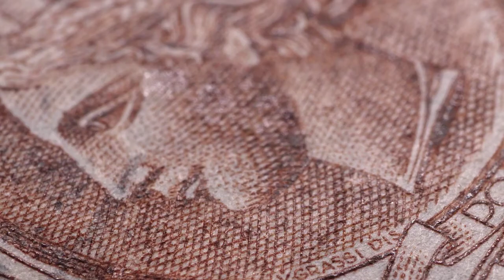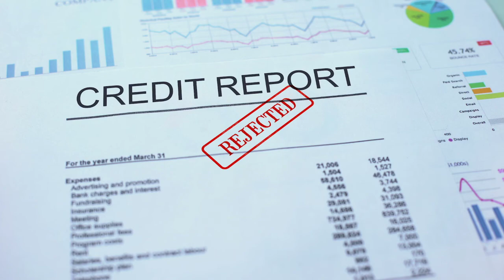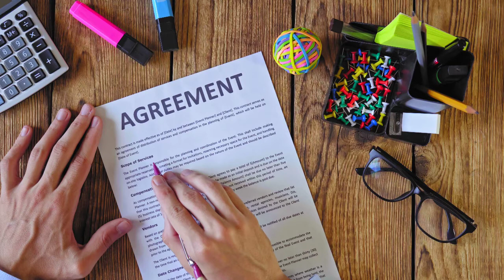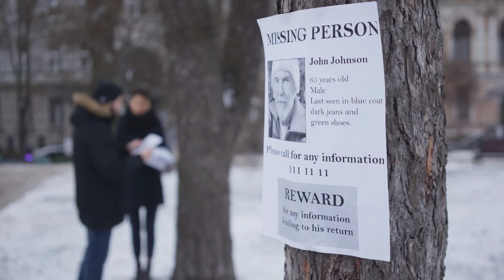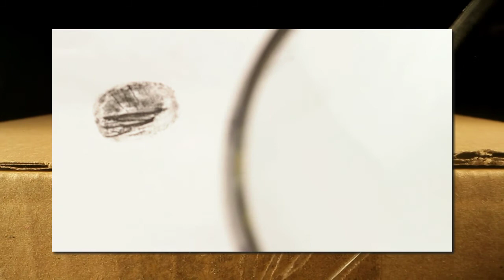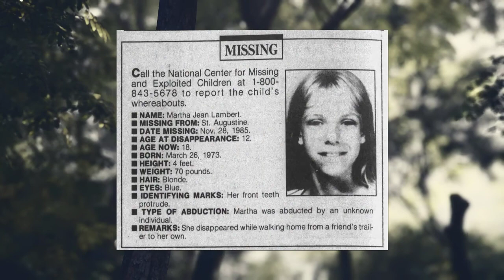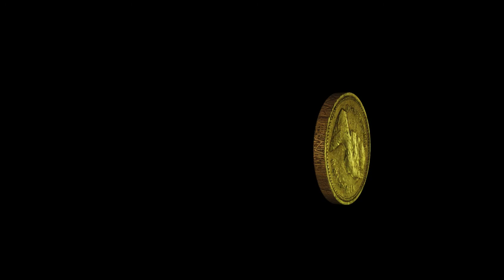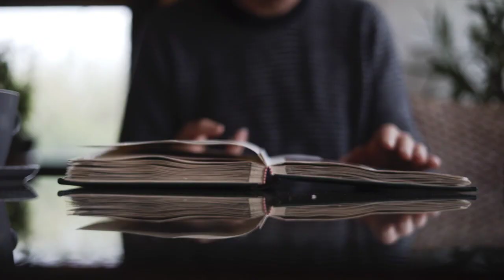10 Mysterious Disappearances That Were Solved After Decades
In this video we're going over 10 Mysterious Disappearances That Were Solved After Decades.

Across the world, many people over the years have disappeared, seemingly into thin air, with no satisfying explanation. The mystery is only deepened when neither the missing person nor their remains are ever seen again. However, there have also been many cases of people who disappear in the most mysterious of circumstances, only to reappear, sometimes decades later, in equally mysterious and intriguing circumstances. What follows are just ten examples of mysterious disappearances cases. Some vanished into thin air, some reappeared and some were found dead. Here are 10 Mysterious Disappearances That Were Solved After Decades.

Chapters :
00:00 Intro
00:45 Yara Gambirasio
02:24 Michele Whitaker
04:01 Jacob Wetterling
05:02 Missing Man Found Inside Drag Queen’s Trunk
06:40 Tanya Kach
07:32 Judith Bello
08:29 Martha Jean Lambert
09:57 Gabriel Nagy
11:52 Pamela Jackson & Cheryl Miller
12:35 Brenda Heist